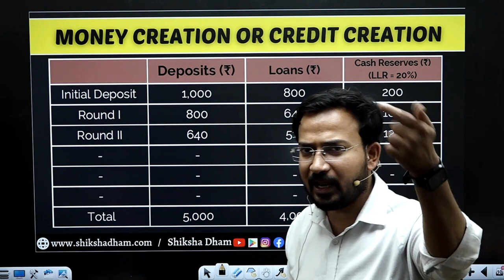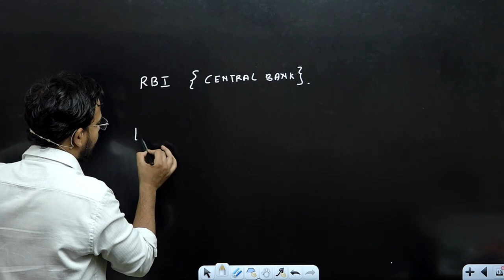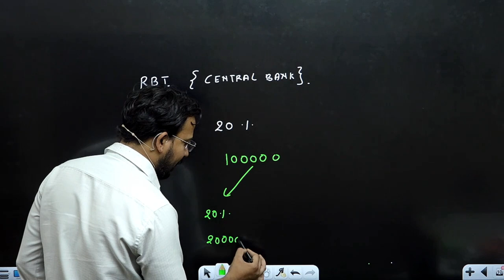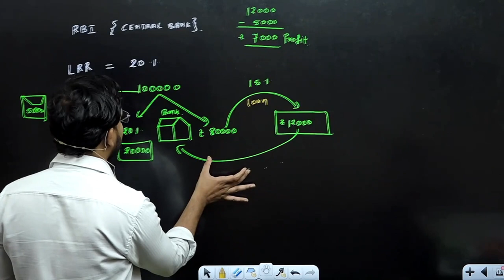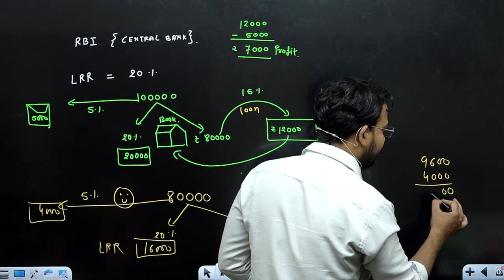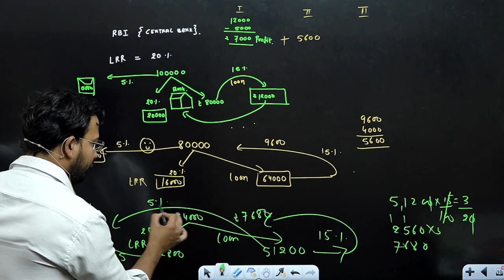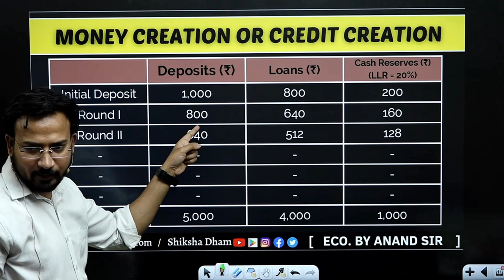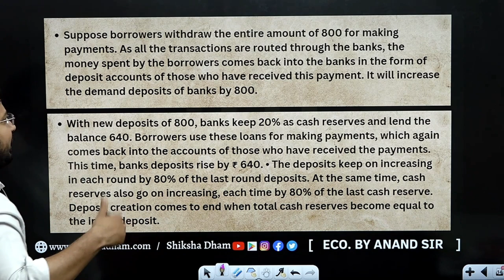macro economics for bcom | money creation or credit creation | part 4 | b.com | du sol